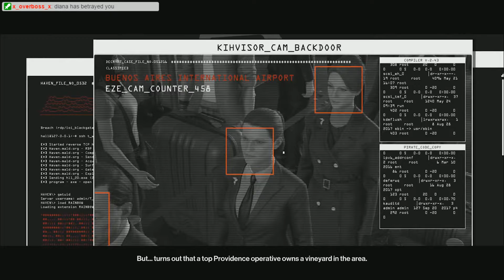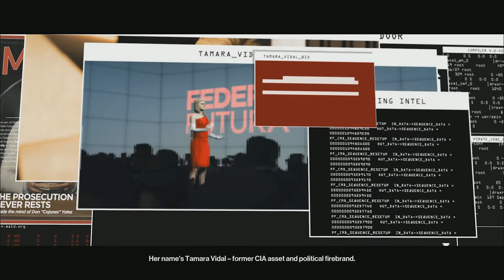Hitman 3: Death Awaits - Gameplay Part #5